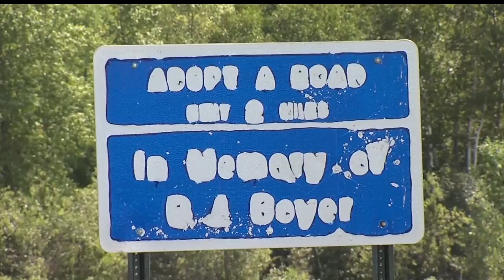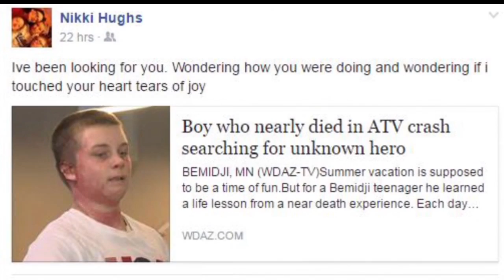Woman Who Helped Bemidji Teen Has Been Found